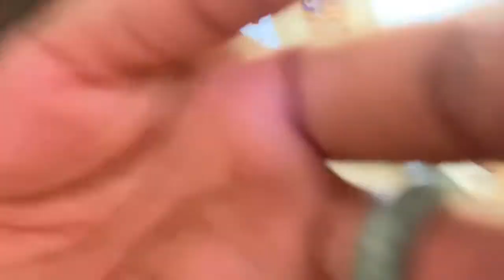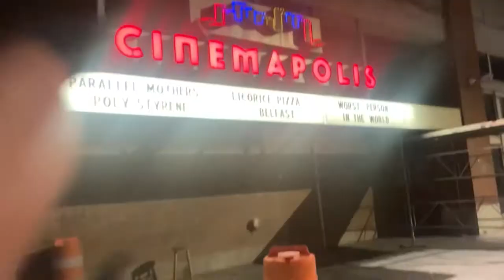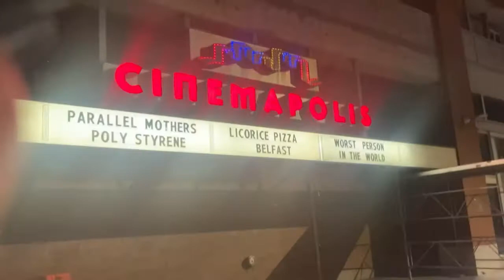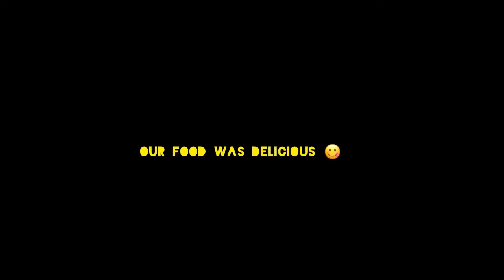101withdon - First Flight/ trip to NewYork / My Sisters 21st bday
Hey wassup it’s your girl Don tuning in with a new vlog. Where I explore, travel, eat good and spend time with my sister. Hope y’all enjoy.